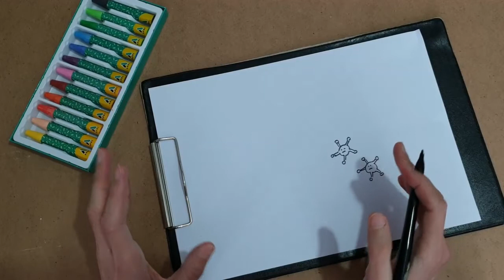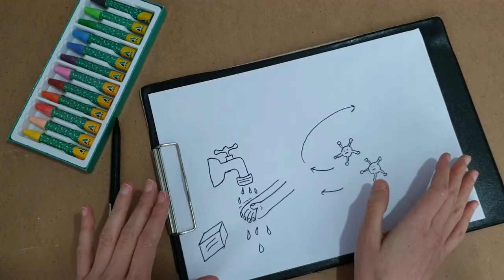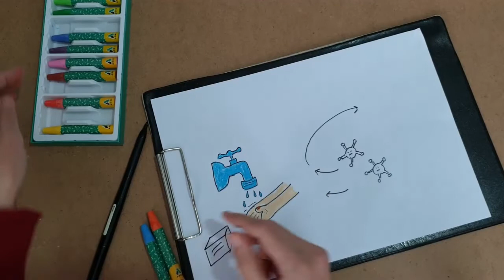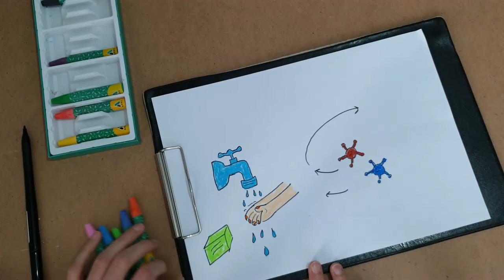coronavirus Corona virüsü için ellerimizi yıkayalım resmi.drawing corona virus picture for children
cocuklara viruslerden korunmak için ellerimizi yıkamanın önemini anlatmak için bir resim çizelim beraber. sabunla el yıkamanın faydaları.
Let's draw a picture to explain the importance of washing our hands to protect children from viruses. The benefits of washing hands with soap.